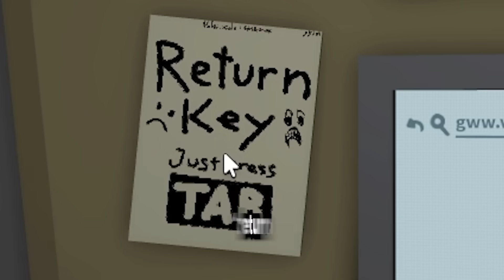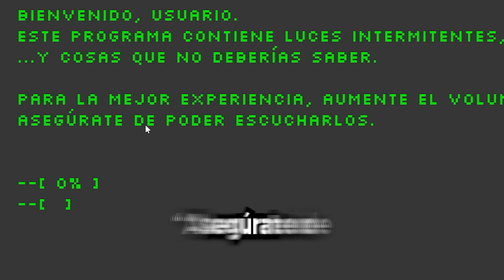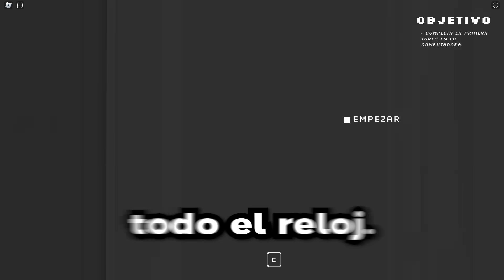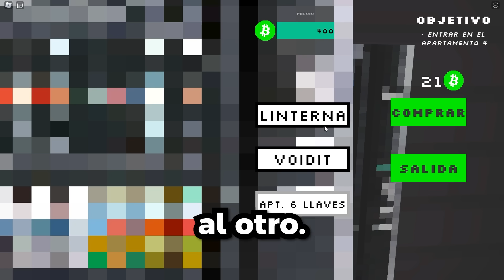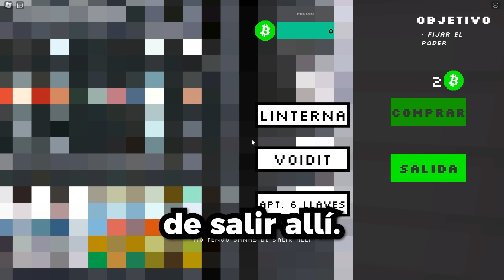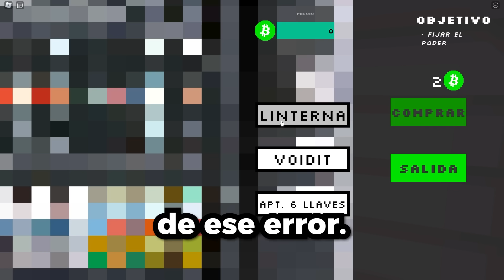Juegos de Roblox DENTRO de Juegos de Roblox...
En este video probe los Juegos de Roblox DENTRO de Juegos de Roblox. Durante el video jugaremos juegos que dentro tienen otros juegos y dentro otros...